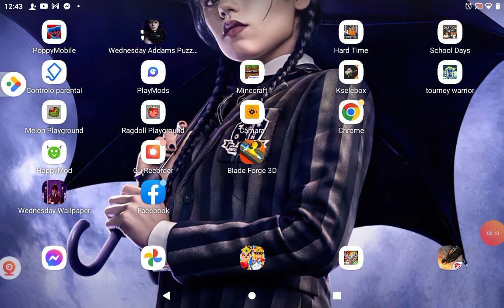como voar no brookhaven (parte2)